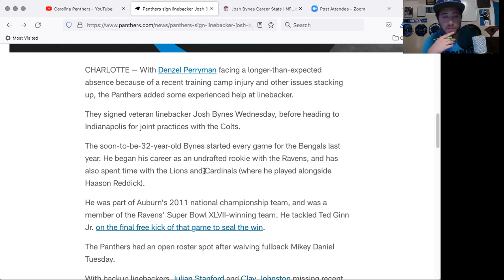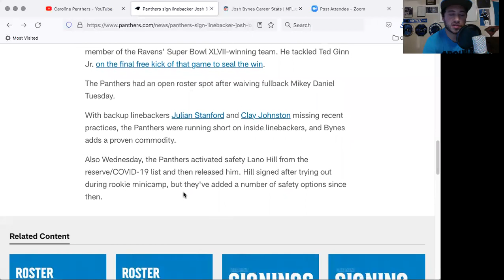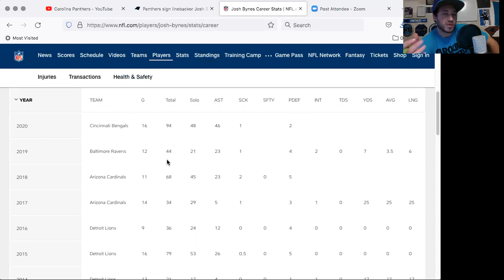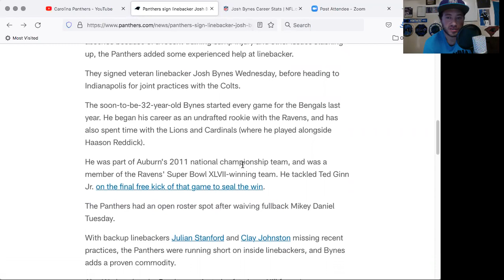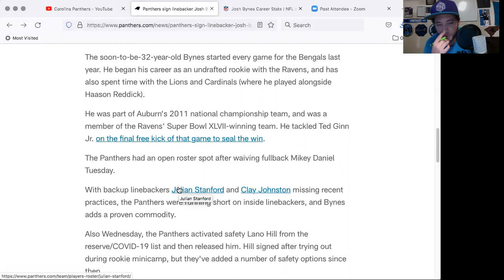Panthers sign LB Josh Bynes - Is Denzel Perryman's injury situation more serious than we realize?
Panthers have signed free agent LB Josh Bynes. Is this potentially a season-long answer at LB?